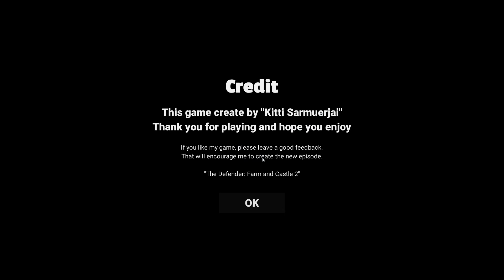The Defender: Farm and Castle - 100 Waves walkthrough - No commentary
Just a little free game, in which i stuck for a few hours.